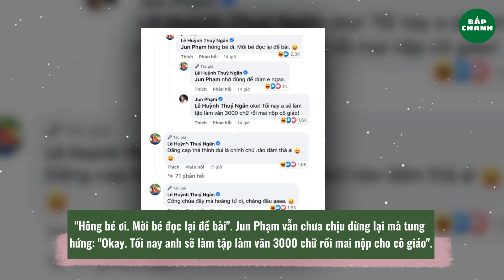Thúy Ngân đăng ảnh mặc váy đỏ hờ hững ngực đầy, Jun Phạm nói gì mà fan Running Man đẩy thuyền ầm ĩ